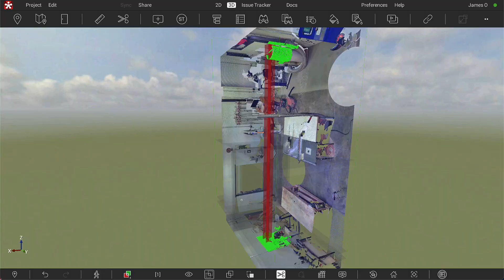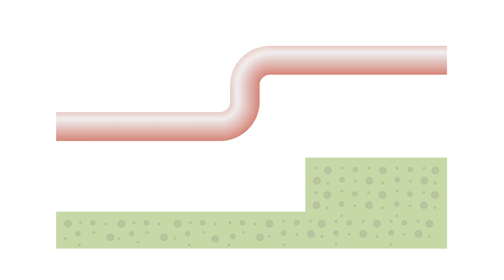Revizto 5.9: New Features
Revizto 5.9 is here! Check out the feature video showcasing multiple new features and updates including:
- Camera Share,
- Search Sheets by Content,
- Clash Automation Updates (Available only in Revizto+),
- Rules to Ignore Clashes,
- Highlighting Clashes with Point Clouds,
- Above/Below Clearance Test
- 3D Model Viewer Updates
Want to learn more or see the updates in action? Reach out to your Revizto Specialist or Request a Demo revizto.com